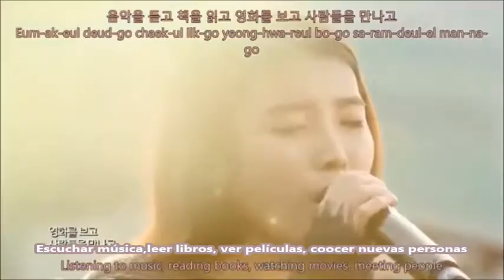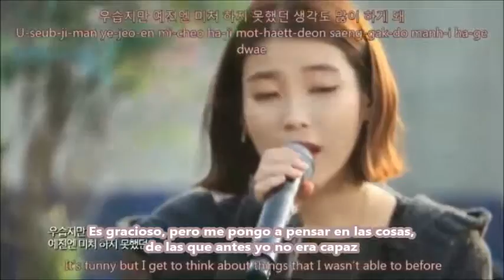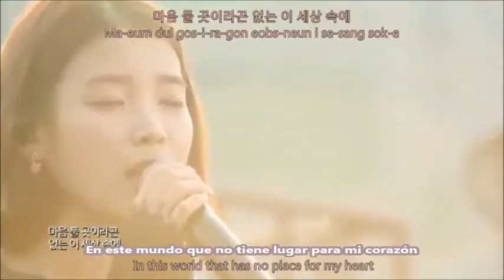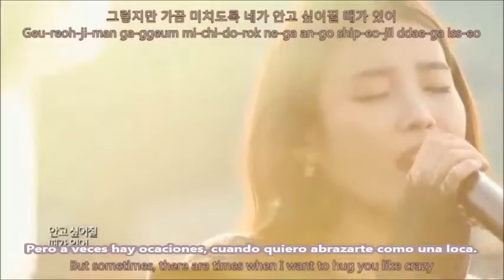IU - Sometimes I Want To Hug You like Crazy (sub español live)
IU - Sometimes I Want To Hug You like Crazy Picnic (sub español live)